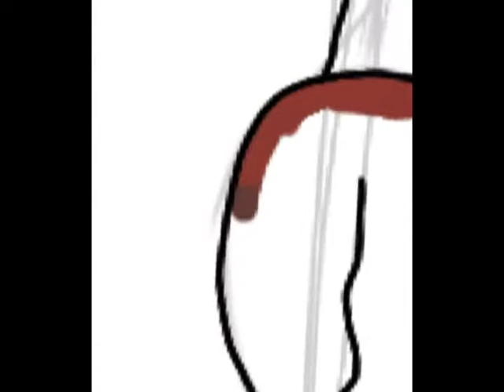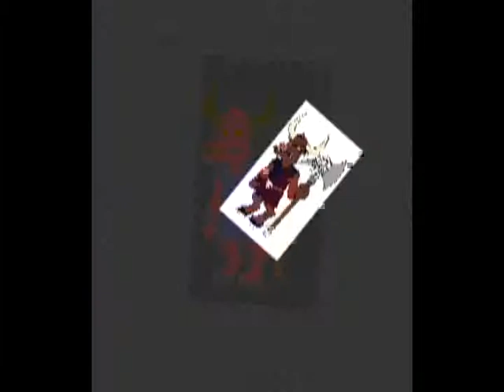Minotauro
me avente un minotauro nenes... el minotauro es una bestia de la mitologia griega... asi como yo soy re bestia para escribir nenes!
ya saben que la palicación es de Sketch club donde pueden ver mis garabatos.

ah y no se olviden de ver mi otro canal por si quieren noticias de videojuegos o simplemente reir un rato XD